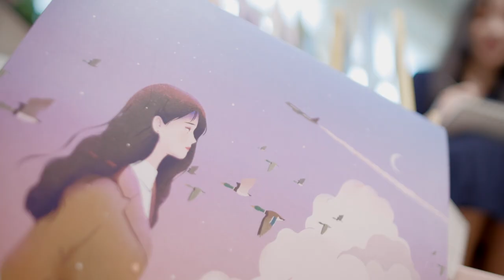Global Creator: Sehee Chae | Adobe Creative Cloud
Korean based artist and illustrator Sehee Chae shares her personal approach to creating new designs. See her advice for fearlessly facing creative briefs and finding the confidence to capture your own unique style in your work.

Some of our viewers will be watching in local languages. For Traditional Chinese subtitles, please turn on closed captions in the bottom right hand corner.

To watch with subtitles, click the CC icon in the lower-right corner.